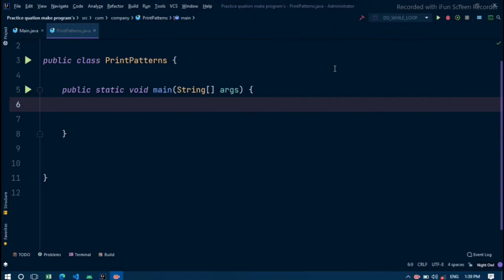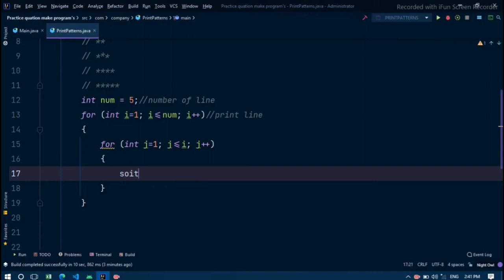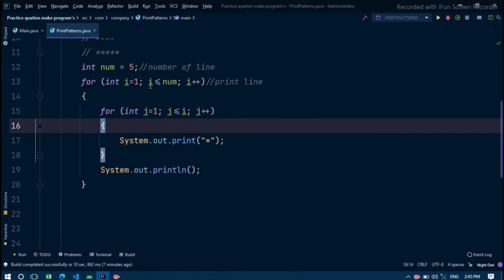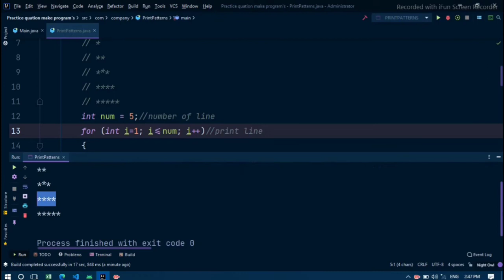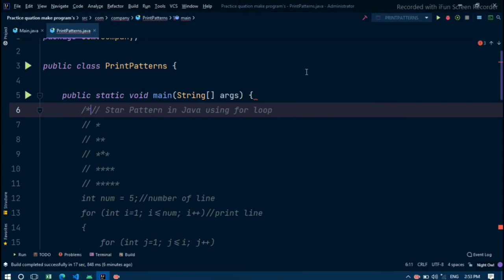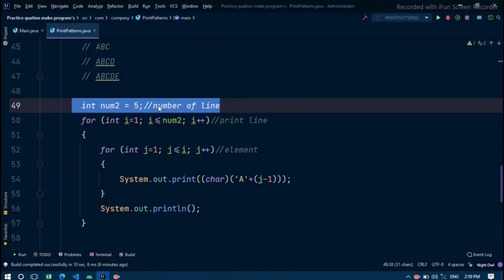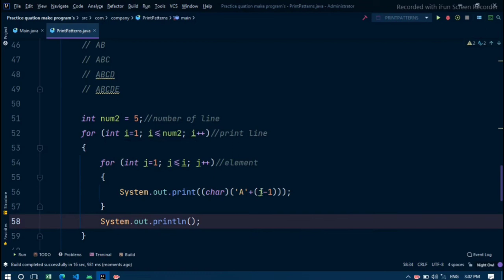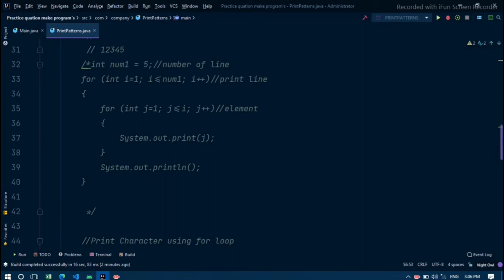Printing Important Patterns in Java | Using Loops | Code-Wode | Java Development.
Code-Wode | Java Development.